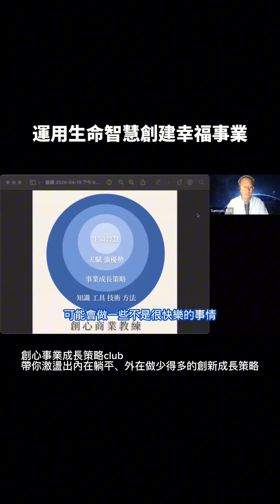沒有市場、定位、策略也可以讓事業成長的關鍵 ｜創心事業成長策略club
✰ 創心成長策略club體驗活動 ✰
帶你激盪出讓你內在躺平、外在做少得多的創新成長策略

公益團體活動1：3個成為“創心商業教練的必修技能”！
活動時間：7/7（日）中午12:12

會分享...
V 如果成功無法複製，那要如何協助自己和創業者事業轉型或成長？
V 如果不講流程、工具、知識與技術，還能幫助創業者事業成長，那會是什麼樣子？
V 什麼樣的人適合成為“創心商業教練‘’？

公益團體活動2：2個事業成長的核心練習！
活動時間：7/8（一）晚上7:30

會分享到...
V 如果事業成長是簡單的，為什麼人們看不見方向？
V 簡易事業翻倍策略！
V 兩個練習！
V 如何看見生命智慧裡讓事業成長的線索？
V 隨機應變的潛能！？

「創⼼成長策略CLUB的 6個核⼼成長思維」電子書

✰ 創心事業成長策略club ✰
如果你本身是老闆，或是有自己的團隊、公司或是你是個人服務接案的自由工作者。

會想要...
V 有一套你喜歡且做少得多的運營模式
V 每次專案進行時，都有簡單、好執行的策略來提高營收甚至翻倍
V 和團隊溝通上，能持續順暢無礙，建立培養默契，增加彼此工作效能。

聽了「6個創心事業的成長思維」完整音頻分享，會想找到適合你做少得多的模式，開啟你的"超常發揮"，我們成立了「創心事業成長策略club」協助你朝著這個方向順利邁進。

對於「創心成長策略club」的團體教練課有興趣
➣ 可到官方Line@留言 or 截圖回傳：想瞭解「創心事業成長策略club」

會幫你安排一對一對談時間，協助你找到事業成長的方向並確認"創心事業成長策略club"是不是能為你帶來"超常發揮"

【其它活動分享】

✰ 投資神準術｜一年只開一期 ✰

現在你也可以取得感應來投資，達成財務自由的內在超能力！

開啟你內在的財富心性，創造物質世界的豐盛與成就！

2024年報名「投資神準術」還加贈退休班才享有的福利課

✰ 創造奇蹟模式 ✰
3＋12周喚醒你的內在智慧，開啟奇蹟模式的人生

讓你的事業與生命，進入到下一個做少得多的全新層次

✰ 閒雲事業加速器 ✰
一對一奇蹟教練合作計劃

快速從複雜的資訊爆炸時代，向內釐清並接收到不合邏輯與常理的靈感來完成你的願景！(但其實那才是常識與每個人內在都有的智慧)

📣 閒雲教練即時社群｜透過做少得多、思維鍛鍊，學習提升助人技術與教練事業技巧

📣 心靈吧台顯化社群｜一起透過內在鍛鍊直播課，學習、實踐療癒內在、開發生命潛能， 展現你天生擁有的心靈創造力！

══ ೋღ♥ღೋ ══

關於星洆
從2008年成為講師、教練至今16年，設計過各類型線上課程，包含吸引力法則、清醒夢、健康飲食、財富、創業與數位行銷等多項主題！

近期專注在創造奇蹟模式分享、創心商業教練一對一與生命教練和商業教練的培訓。

最近擅長用輕鬆、淺顯易懂又發人省思的語言與臨在，協助客戶和學員用內在躺平、做少得多的方式經營事業與生活，協助客戶玩出事業的成長。

常自稱奇蹟模式脫口秀表演者。

現任：
閒雲教練101 podcast主持人
創造奇蹟模式講師&教練
創心商業教練講師&教練

經歷：
身心靈、個人成長、創業線上教育知識變現16年經歷
旅居渡假勝地峇里島的數位遊牧8年
台灣業餘衝浪比賽2次冠軍